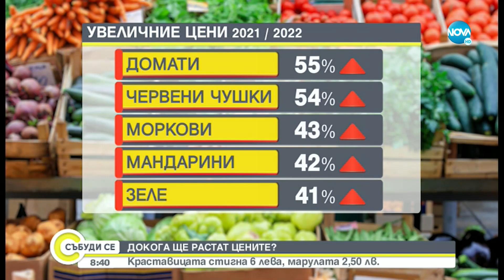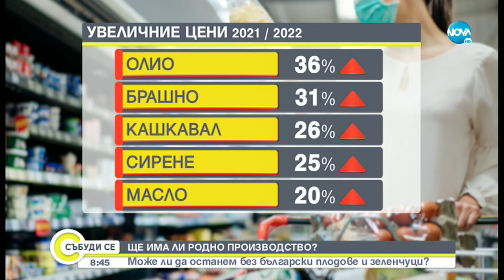Шефът на стоковите борси и тържища: Ще трябва да свикваме с по-скъпите зеленчуци - Събуди се...